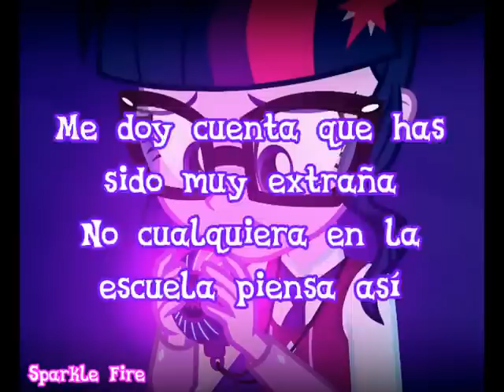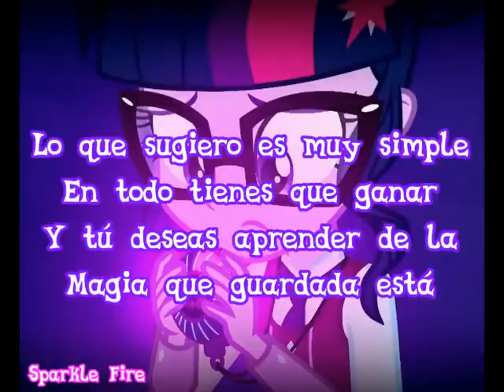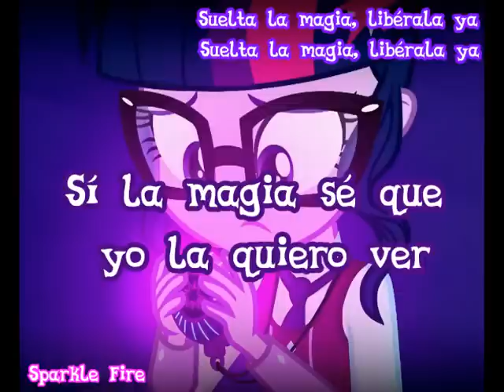MLP: Los Juegos De La Amistad - Suelta La Magia - Letra en Latino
espero les ayude :v